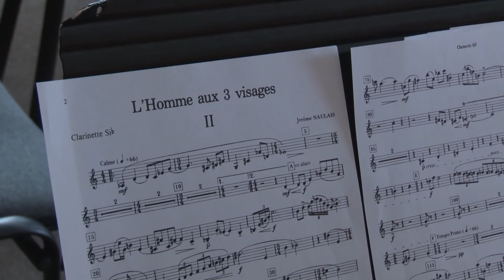Kurt Neubauer | Documentary 28/2/2013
Dokumentární klip:
Příprava absolventského projektu | JAMU Brno
doc. Robert Kozánek
doc. Jana Ryšánková (klavírní spolupráce)
Petr Vrána & Corvus Quartet (Libor Ježek, Petr Vrána, David Matoušek, Petr Klas)
Mikuláš Koska & Dechové kvinteto (Tomáš Stýblo, Iveta Trojanová, Mikuláš Koska, Martin Kostelecký, Lukáš Dittrich)
B. Krol: Capriccio da camera, J. Jongen: Aria et Polonaise, J. Matěj: Koncert, J. Naulais: L'Homme aux 3 vissages, C.M. Saglietti: Suite per trombone contraalto